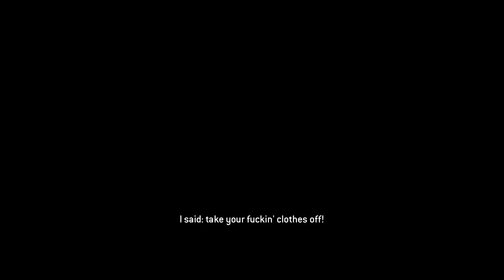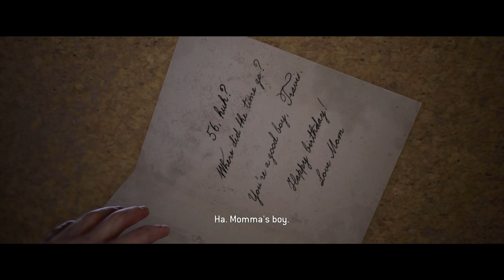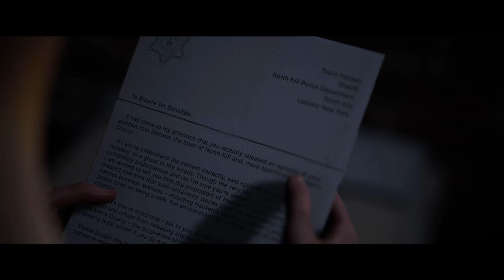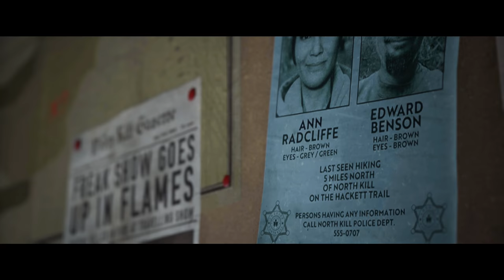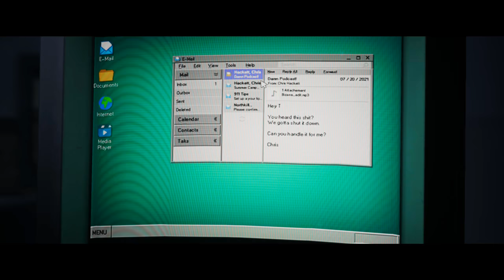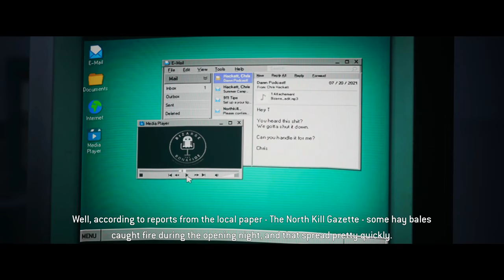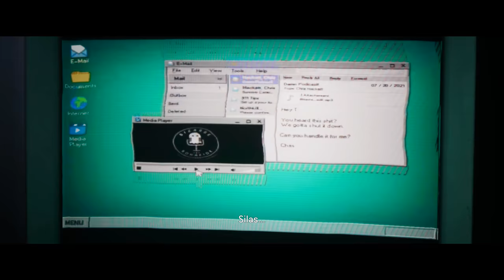The Quarry | Chapter 7 | Good Choices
In The Quarry Game we see Laura talking about her past with travis and max . Travis imprisons laura and the werewolf max . Laura escapes by hiding an injection . Max injures Laura . Laura ends on good terms with travis .  We make all good choices  . This is the chapter 7 The Past Behind Us in the game called the quarry on pc .

All Videos are played , recorded and edited by me alone . I work at-least 12 hrs on YouTube daily to provide high quality content . The process of video creation itself takes 10 hrs on average . Consider becoming a member for daily videos on anime and rpg games .
Time Taken to Create This Video : 15 Hrs
Playing and Recording : 10 Hrs
Editing Video and Thumbnail : 4 Hrs
Making Final Changes on YouTube : 1 Hr